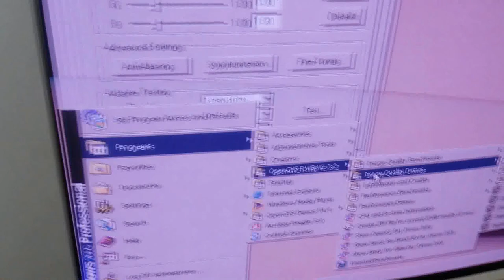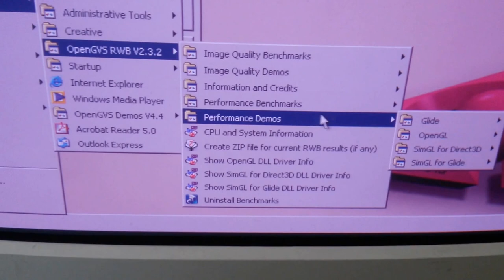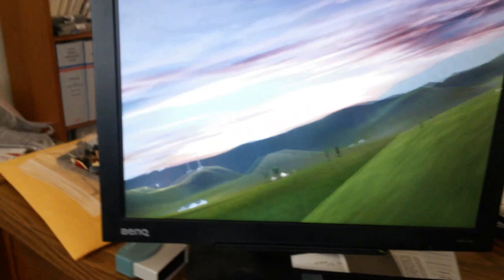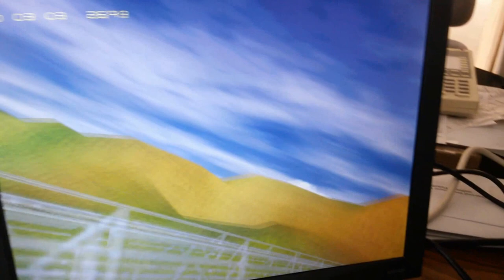Quantum3D AAlchemy 8464DB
Quantum3D AAlchemy 8464DB System 16xSLI with 100-VSA 3dfx Chipsets.